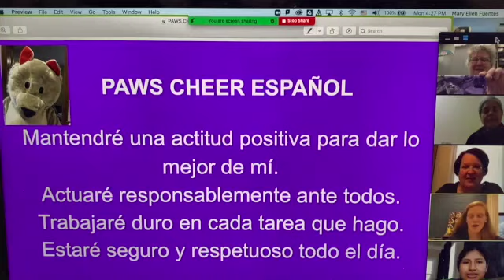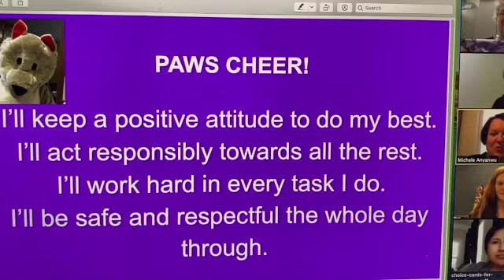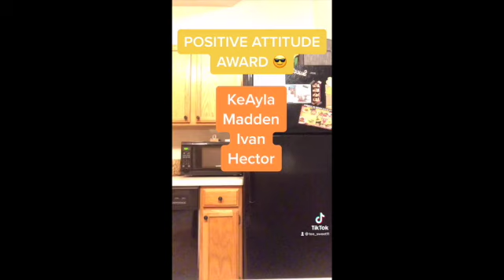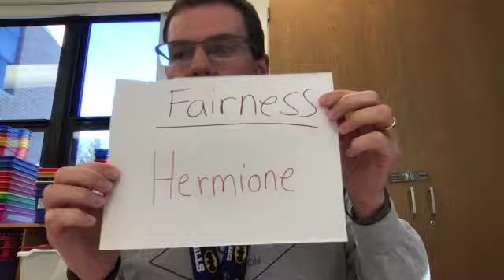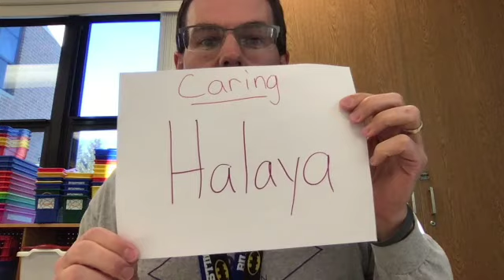2nd qtr pbis video - Todd Elementary - January 31, 2021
This video is about 2nd qtr pbis video